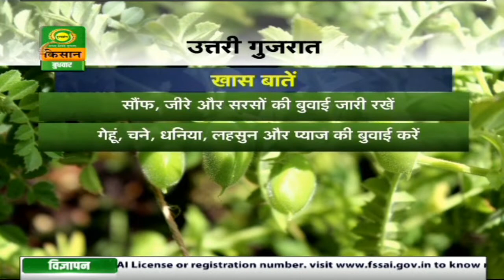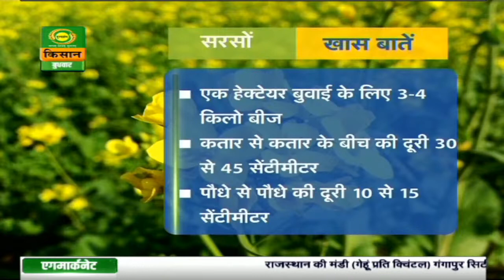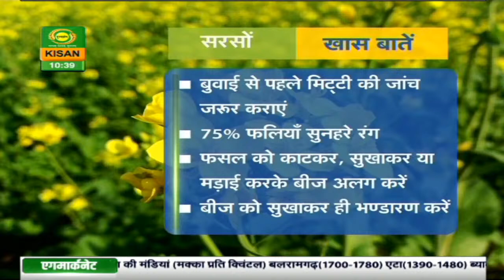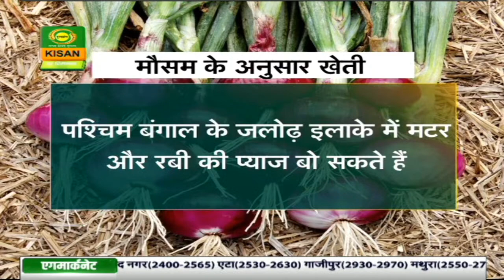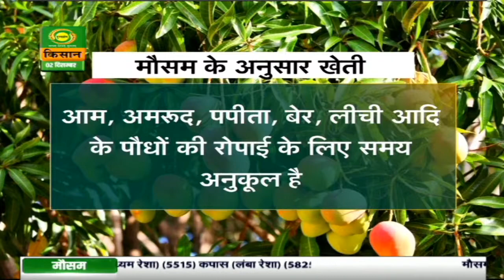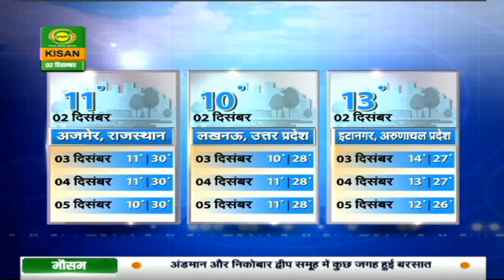मौसम खबर- 02 Dec. : दो दिन केरल में कहीं कहीं ज़ोरदार वर्षा की संभावना | Mausam Khabar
देखिये 02/12/2020 का मौसम। डीडी किसान के 'मौसम खबर' बुलेटिन में आपको देखने को मिलेगी मौसम की जानकारी जिसे देखने के बाद आप मौसम का पूर्वानुमान लगा सकते हैं |
-  मौसम दिल्ली
- मौसम पंजाब